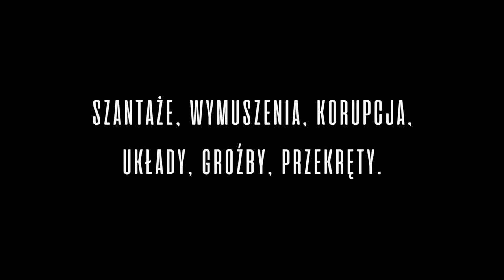KORZENIE ZŁA - pierwszy zwiastun filmu braci Sekielskich o SKOKach (napisy PL)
Wielu odradzało nam robienie tego filmu. Wielu nie wierzyło, że go zrobimy. Wielu wciąż twierdzi, że daliśmy się przekupić. Przedstawiamy pierwszy oficjalny zwiastun naszego filmu dokumentalnego o aferach Spółdzielczych Kas Oszczędnościowo-Kredytowych.

Prosimy o wsparcie naszej pracy na

wpłaty bezpośrednie:

nr konta: PL 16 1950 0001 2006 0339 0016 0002
tytuł przelewu: Darowizna na film dokumentalny
Kod SWIFT Pekao SA: PKOPPLPW

TT: @sekielski